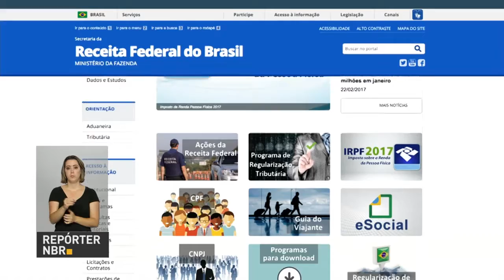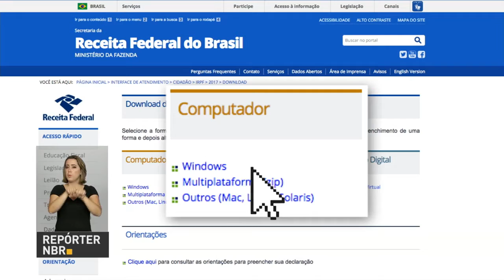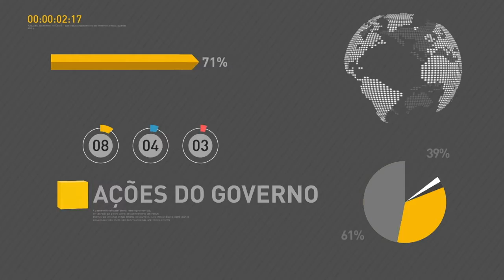Contas do governo apresentam melhor resultado para janeiro em quatro anos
REPÓRTER NBR 19H - 23.02.17: As contas do governo registraram o melhor resultado para o mês de janeiro em quatro anos. Arrecadação do governo central superou as despesas em R$ 19 bilhões. E mais: programa gerador da declaração de imposto de renda já está disponível na internet.